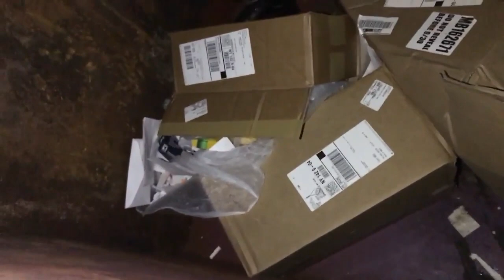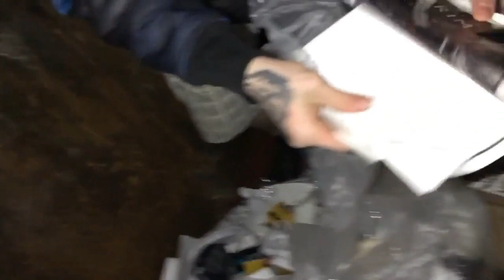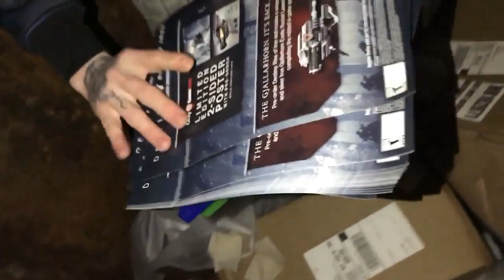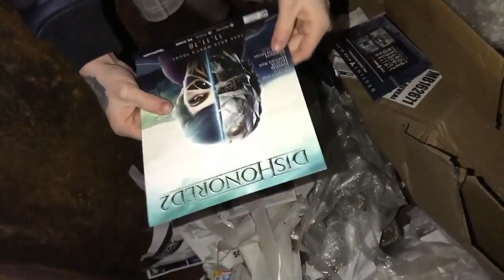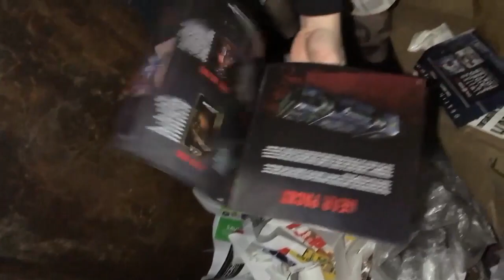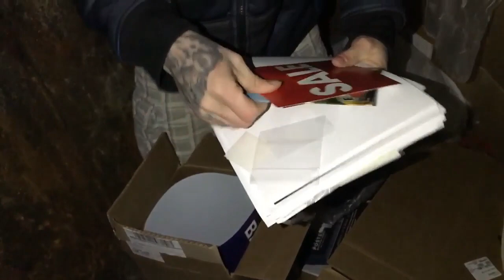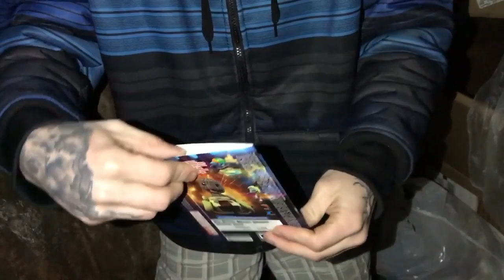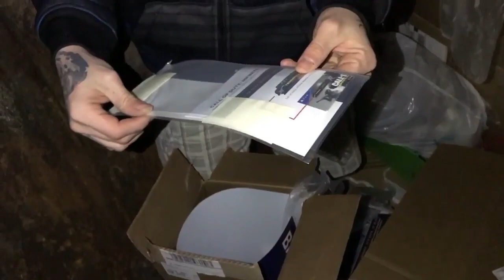Gamestop Dumpster Dive Night #5 - This Might Be worth Money!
This episode of Gamestop Dumpster Dive Nights brings Huhtrn and KP in the heart of promotional advertisement. See what he gets now!